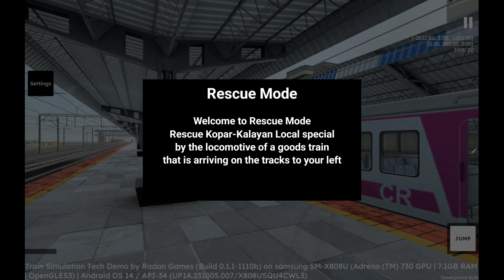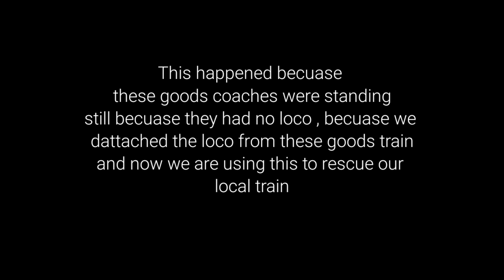MSTS Androud main local train ko rescue karta hua two AI trains ka accident